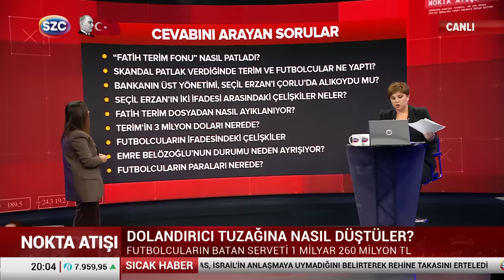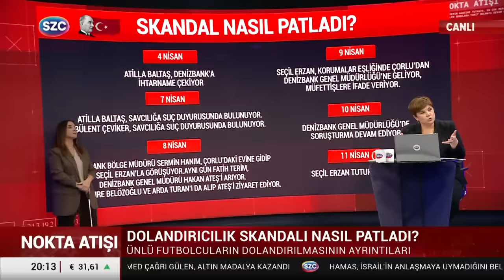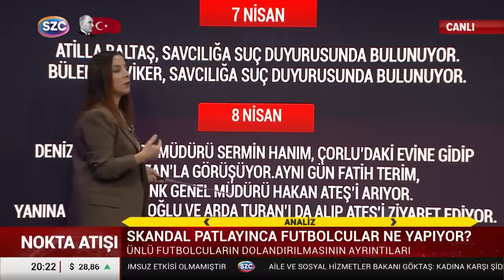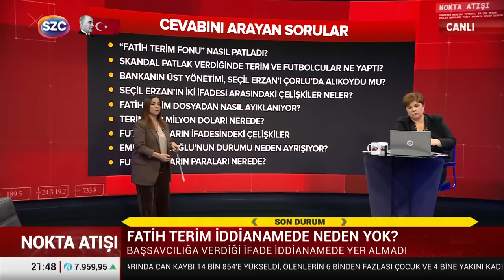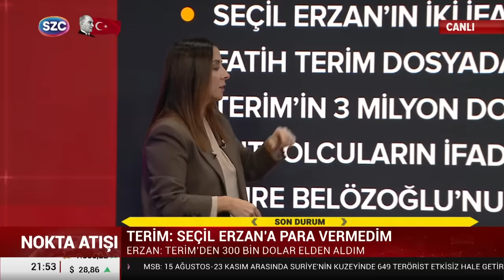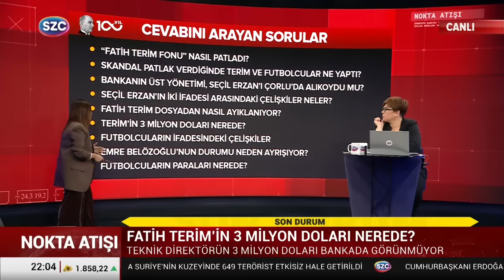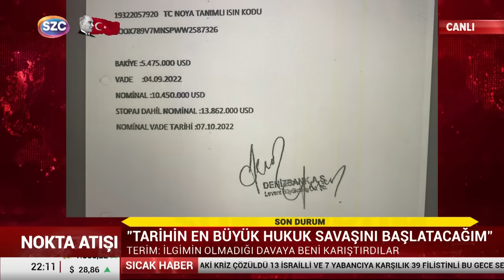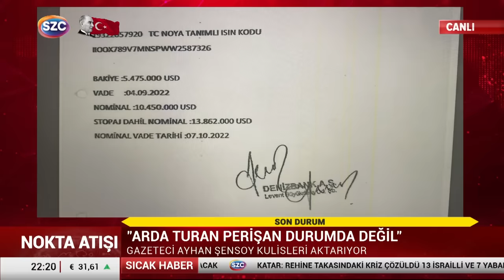Lube Ayar Seçil Erzan Olayında Aslında Neler Yaşandığını Anlattı! Bunları İlk Kez Öğreneceksiniz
Digiturk: 60
D-smart: 93
Turkcell TV Plus: 69
Tivibu: 69
Türksat Kablo TV: 76